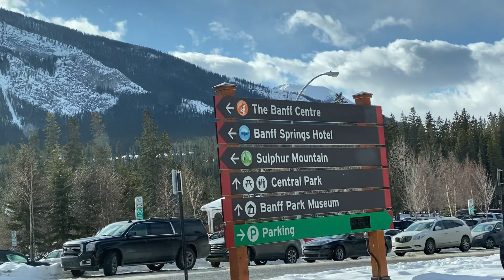Driving from Calgary To Banff -Winter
This video is about Driving from Calgary To Banff | Winter